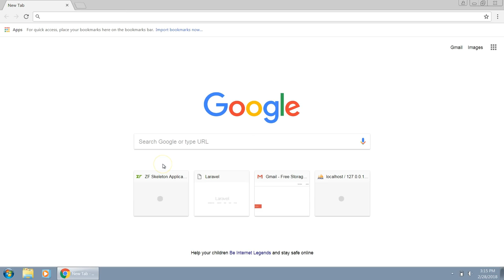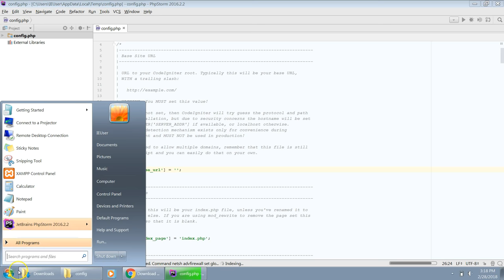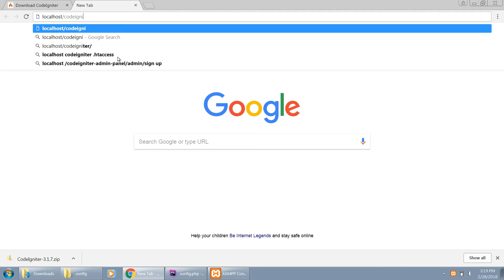How to install CodeIgniter 3 on your Local Machine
Today I will show you how to install CodeIgniter on your local machine.

CodeIgniter is the easiest MVC framework to learn and setup.

This video expects you to already have installed the XAMPP or WAMP on your local machine.

Thanks